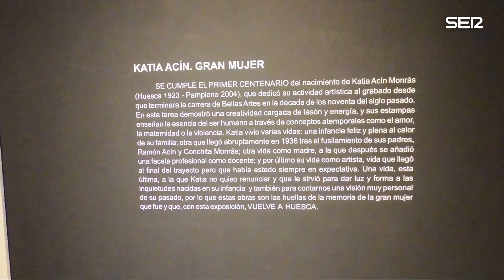Huesca quiere seguir dando a conocer la figura de Ramón y Katia Acín en el exterior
Hasta el próximo 7 de enero, el centro cultural Manuel Benito Moliner acoge la exposición "Gran Mujer" con obras de Katia Acín. Una muestra muy especial para el Ayuntamiento de Huesca, como decía en su inauguración la concejala de cultura, Teruca Moreno.